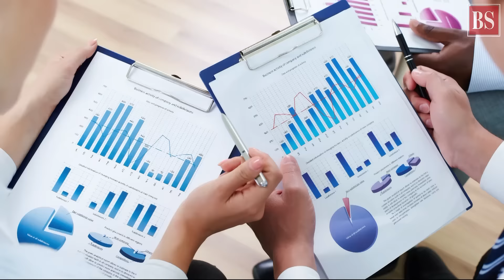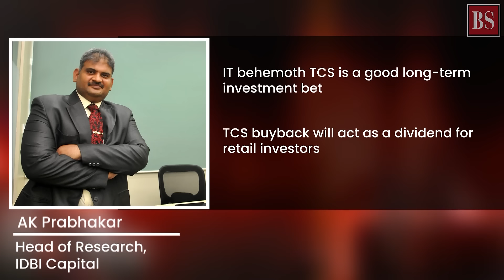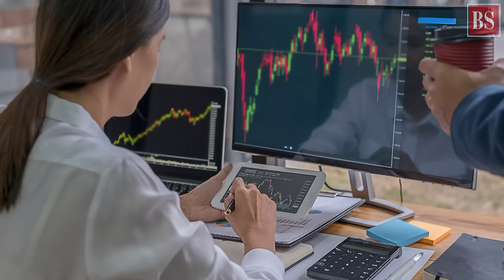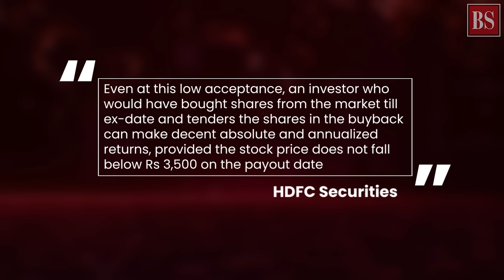Investors rush for TCS buyback: Should you join the bandwagon?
The ongoing buyback of TCS stocks has seen record participation. Retail investors have tendered up to 1.9 million shares. What’s driving investors towards the IT giant’s buyback drive?